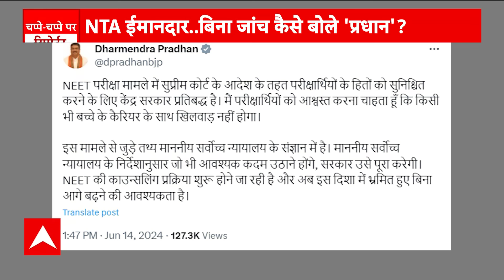NEET 2024 Latest News: NEET विवाद पर शिक्षा मंत्री Dharmendra Pradhan ने किया पोस्ट | ABP News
ABP News: NEET को लेकर छात्रों में आक्रोश है. बड़ा अपडेट ये है कि NEET विवाद पर सुप्रीम कोर्ट में 8 जुलाई को सुनवाई होगी. NEET को लेकर दाखिल पर अलग-अलग याचिकाओं पर सुनवाई होगी. कल सुप्रीम कोर्ट ने ग्रेस मार्क्स वाले 1563 छात्रों के री-एग्जाम का आदेश दिया था.